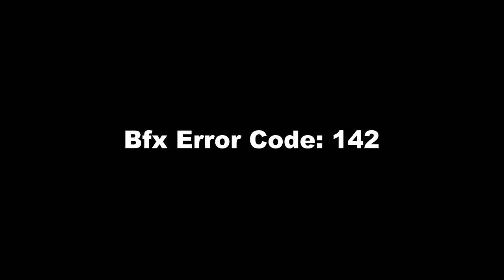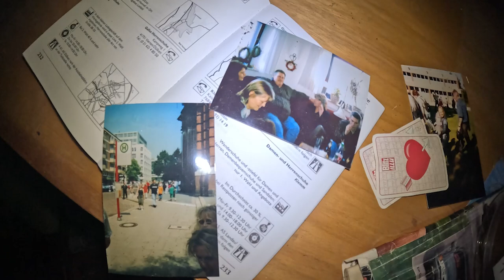We visited an abandoned house in the middle of a suburb!